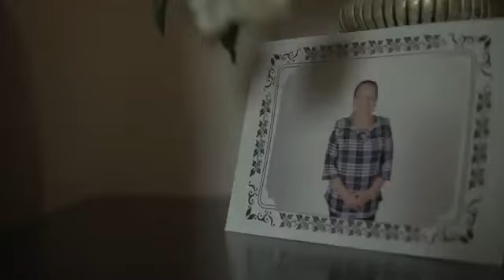ERES TU MAMÁ" DEL PROFE CHARLY VALDEZ POR MARCELA HERNANDEZ. ( SI CUENTO CON LOS DERECHOS DE AUTOR)